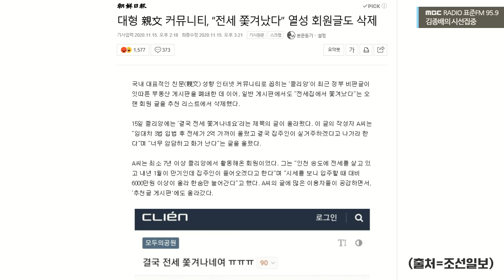[시선집중][B-CUT NEWS] 親文 커뮤니티에서 ‘전세난’ 호소한 글 삭제했다는 조선일보 - 이종훈 (작가)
2020년 11월 16일 [김종배의 시선집중]